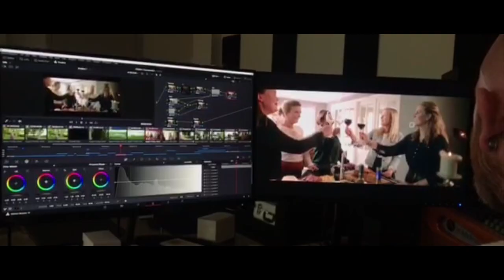Making Of - Dekker Rouwvervoer - Zorg voor dag en nacht